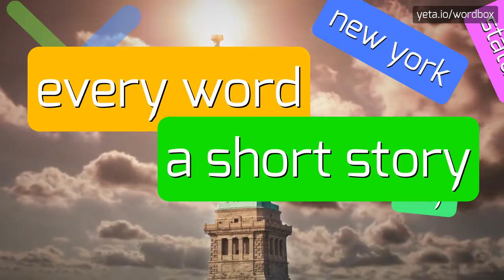CYBERPHOBIC'S - HOW TO PRONOUNCE IT!?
Watch how to say and pronounce "cyberphobic's"!
Want to know how other words sound like? Look for cyberphobia, cyberphobic on wordbox channel!